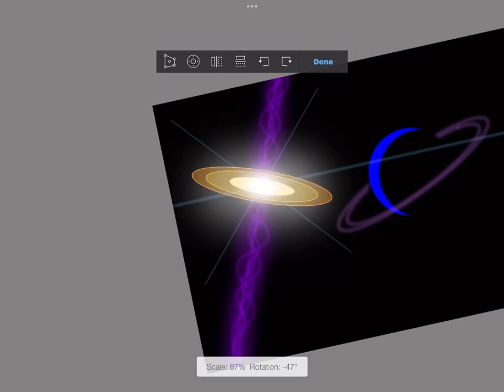NEW ART!!!!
Want free candy?